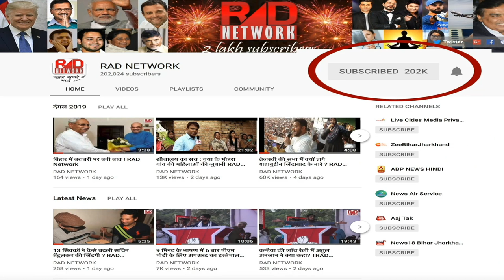विकासशील इंसान पार्टी में JDU के कई नेता शामिल, मुकेश सहनी गदगद ।RAD Network।